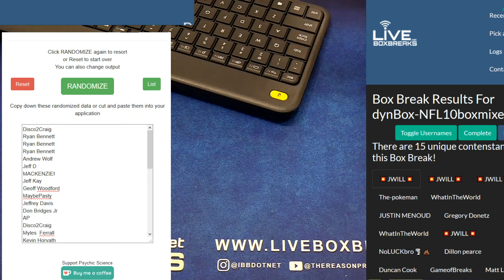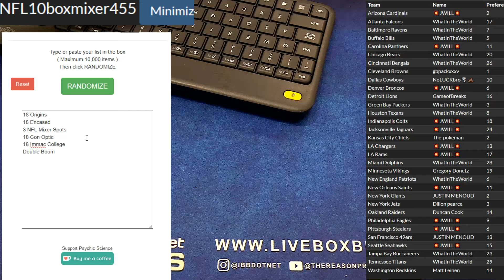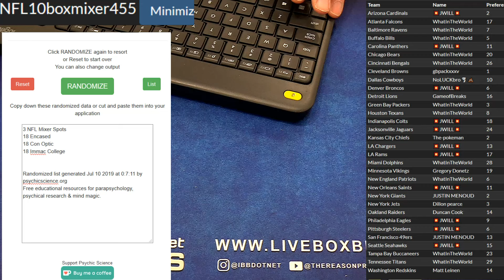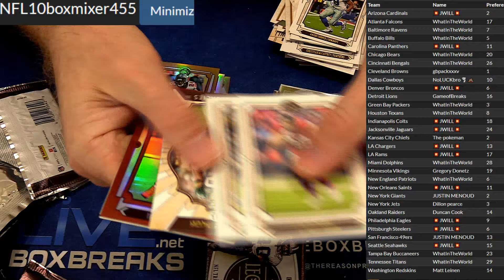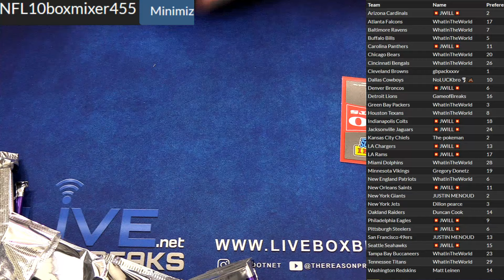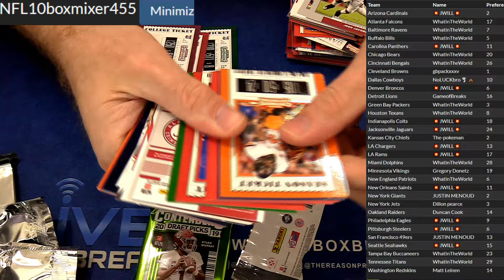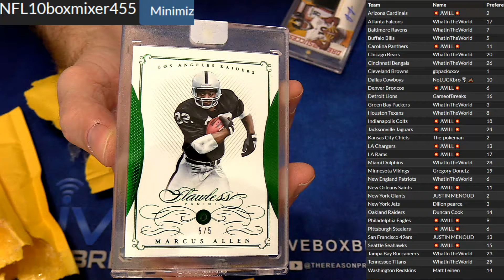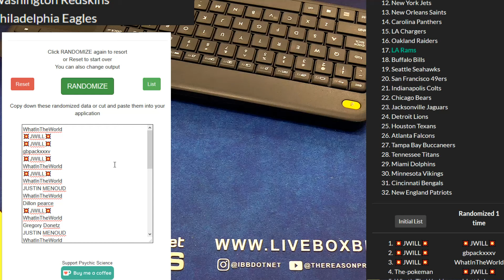NFl Mixer #455 LBB